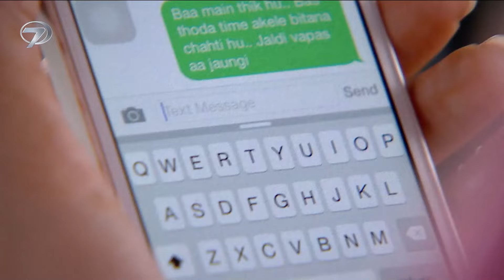Kara Sevdam Hint Dizisi 68. Bölüm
Yayınlandığı dönemde milyonlarca insanın kalbine taht kuran ve zengin kız ile fakir erkeğin aşkını anlatan Meri Aashiqui Tum Se Hi, ‘Kara Sevdam’ adıyla Kanal 7 izleyicilerinin karşısına çıkıyor.

Kanal 7 ekranlarının yeni dizisi Kara Sevdam, aşkın ve gurur karşısındaki gücünü gün yüzüne çıkarıyor. Zengin kız İshaani’ye aşık olan fakir delikanlı Ranvir’in aşkı, Kara Sevdam ile ekrandaki yerini alıyor. Ranvir’in babası, Ishaani’nin üvey babası Harshad Parekh’in yanında şoför olarak işe girer. Ishaani ve Ranvir, çocukluklarında oluşan arkadaşlıklarını ilerleyen zamanlara taşır. İkisi birlikte büyürken bir gün Ranvir, Ishaani’ya aşık oduğunu fark eder. Ancak babasının Parekh’in şoförü olması genç delikanlının aşkını kalbine gömmesine sebep olur. Ishaani’nin yalnızca en iyi arkadaşı olarak kalan Ranvir, her gün acı çeker. Ranvir’e çok güvenen Harshad ise üvey kızı, Ishaani’nin evlenmesi için uygun birini bulma görevini ona verir. Sevdiği kızı kendi eliyle başkasıyla evlendirme görevini üstlenen Ranvir ne yapacak? İshaani yıllardır arkadaşı olarak gördüğü Ranvir’in gerçek duygularını öğrenecek mi? Harshad bu aşk ortaya çıktığında ne tepki verecek? Hepsi ve daha fazlası Kara Sevdam ile ekrandaki yerini alıyor.

Aşkın herhangi bir engel tanımadığını anlatan Kara Sevdam, her gün saat 00.20’de Kanal 7’de…

Türü: Romantik, Dram
Senaryo: Sonali Jaffar
Yönetmen: Anil V Kumar
Yapım: 2014 - Hindistan